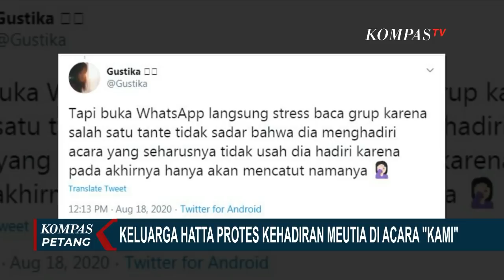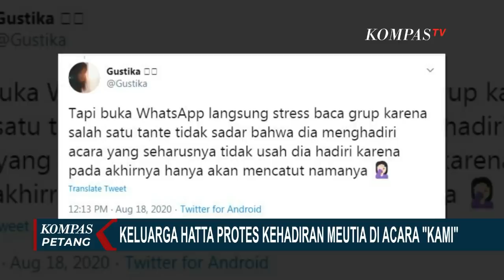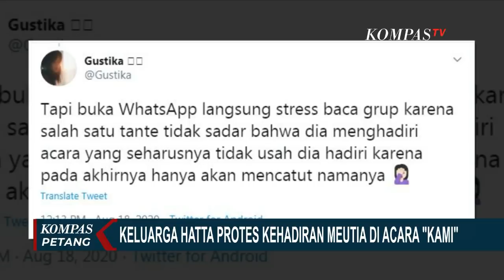Meutia Putri Mohammad Hatta Hadiri Deklarasi KAMI, Keluarga Protes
SOLO, KOMPAS.TV  Hadirnya sejumlah tokoh di Deklarasi Koalisi Aksi Menyelamatkan Indonesia, KAMI, menuai pro dan kontra.

Kali ini datang dari keluarga Proklamator, Mohammad Hatta, terkait kehadiran putrinya, Meutia Hatta di acara itu. Meutia hadir membacakan teks proklamasi.

Meutia hadir bersama suaminya, Sri Edi Swasono, di Tugu Proklamasi pada Selasa lalu (18,08,20).

Ia terlihat bersama mereka yang hadir, seperti Din Syamsudin, Gatot Nurmantyo, dan Titik Suharto.

Sebagai Putri Proklamator, dan Putri Wakil Presiden pertama Indonesia, Meutia membacakan teks Proklamasi di depan hadirin. Dan mengaku membatasi kegiatan di tempat itu.

Kehadiran meutia di deklarasi KAMI mendapat tanggapan dari keluarga Bung Hatta.

Diawali lewat pernyataan di Twitter oleh salah satu cucu proklamator itu, Gustika Hatta.

Ia menulis, buka Whatsapp langsung stres baca grup karena salah satu tante tidak sadar bahwa dia menghadiri acara yang seharusnya tidak usah dia hadiri, karena pada akhirnya hanya akan mencatut namanya.

Gustika pun membagikan tangkapan layar percakapan di grup Whatsapp keluarga Hatta dan Subiyakto.

Di situ, ada komentar dari Gemala Hatta. Tertulis, saya belum dapat penjelasan dari kakak tentan hal tersebut. Yang jelas keluarga Hatta bukan pengikut Amien Rais.

Kalo untuk Indonesia raya pun bukan dengan cara serampangan.

Gemala Hatta diketahui adalah putri kedua dari Mohammad Hatta, atau adik dari Meutia Hatta.

Selain itu, setelah deklarasi di Jakarta, Koalisi Aksi Menyelamatkan Indonesia melakukan deklarasi di Solo Jawa Tengah.

Deklarasi kami di Solo dilakukan di Gedung Umat Islam Kartopuran Solo, Jawa Tengah.

Acara yang dihadiri presidium kami yang juga mantan Panglima TNI Gatot Nurmantyo dihadiri sejumlah tokoh.